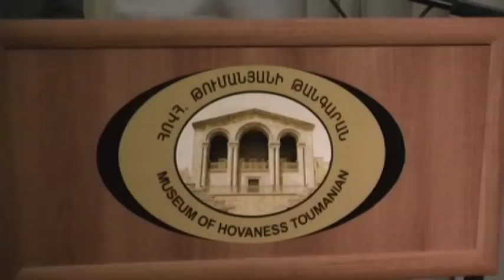ԱՐԱՐէ N191- ՅՈՒՐԻ ՍԱՐԳՍՅԱՆ- ՆԱԽՆՅԱՑ ՀԵՏՔԵՐՈՎ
*ԱՐԱՐԷ* հայագիտական հիմնադրամը եվ Հ.Թումանյանի թանգարանը *ՃԱՆԱՉԵԼ ԻՄԱՍՏՈՒԹՅՈՒՆ* ծրագրի շրջանակում դեկտեմբերի 21 - ին ժամը 18.00-ին ձեզ հրավիրում են հերթական 191 -րդ հանդիպմանը -
ՅՈՒՐԻ ՍԱՐԳՍՅԱՆԻ
* ՆԱԽՆՅԱՑ ՀԵՏՔԵՐՈՎ * գրքի շնորհանդես-գինեօծմանը
հանդիպման ընթացքում հեղինակային վաճառք ՝
- * ՆԱԽՆՅԱՑ ՀԵՏՔԵՐՈՎ * - 1500 դրամ
- *ТВОРЦЫ АЙЫЫ* - 1500 դրամ
*ТАЙНЫ АРАРАТСКИХ ГОР* - 2000 դրամ
Շնորհանդեսը կուղեկցվի Մանվել Մեթոյանի նկարների եվ Նարեկ Հայրապետյանի քանդակների ցուցադրությամբ ինչպես նաև *Արար* և *Կաթիլ* երգչախմբերի նվագակցությամբ.